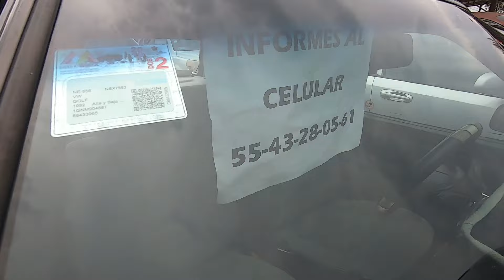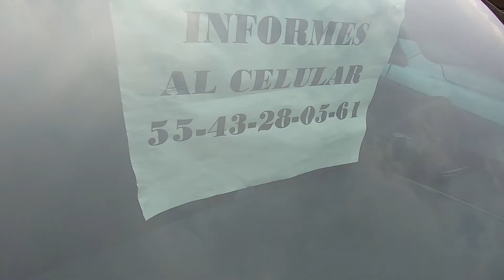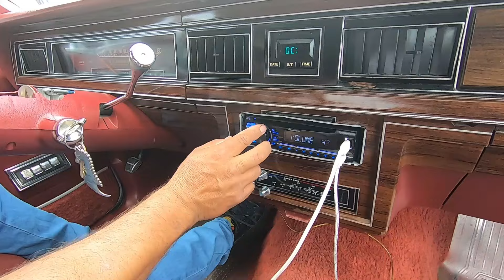Siguen los ANTIGUOS en Venta Tianguis de Autos el Bordo Baratos hay de $18,000 😱 Talacha Tv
amigos seguimos recorriendo el tianguis de autos el bordo en buca de autos antiguos antiguitos y encontramos autos desde 18000 en el tianguis de autos el bordo de cd neza grupo de facebook para quie anuncies tus autos gratis
no olvides vicitar mi otro canal para mas videos